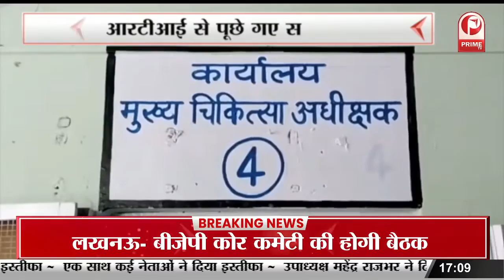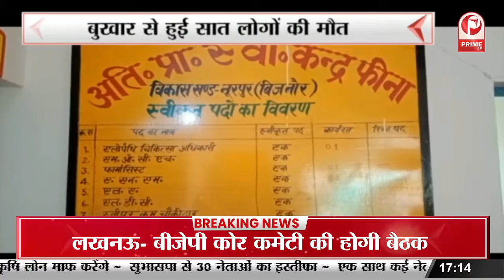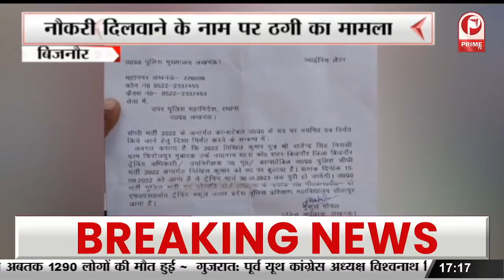नौकरी दिलवाने के नाम पर ठगी का मामला | पुलिस ने फर्जी दरोगा को किया गिरफ्तार || Prime Tv